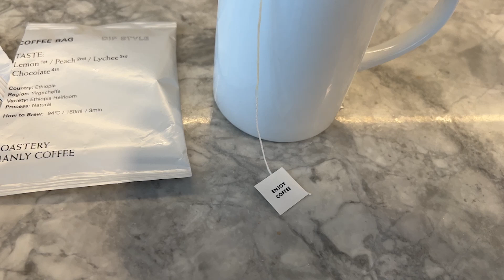【アメリカ生活🇺🇸 毎日Vlog ハワイ編🌺 第864話】「あの時の直感が👀✨ハワイ生活を100倍充実させて頂いています😌✨」 今日のワイキキ散歩🚶‍♀️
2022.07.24 🇺🇸 New York & Hawaii Lifestyle Vlog! 毎日アンテナ発信中📡

00:00 ハイライト 噂のおいしいセビーチェ♪
00:44 今日のワイキキ散歩
11:24 明日の予告

1. Nickolas Jones / From 59 to 109
2. Nickolas Jones / Central Park Summer
3. Nickolas Jones / The Boathouse

また明日♡

まどかです☺️ ニューヨークとハワイの２拠点生活中。

2018年冬、米国永住権グリーンカードに当選し、日本からニューヨークへ移住。
2021年秋、ハワイにも家を構え２拠点生活を開始しました。